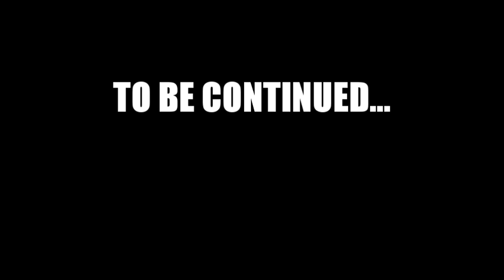Battlefield Bad Company 2 w/ Myoelectric "The Deep End" Part 1 (1080p!)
birdz and water don't mix! Another full round chopped up and mixed together Myoelectric style. Enjoy the action!

[PC GAMEPLAY MAX SETTINGS]

How to have fun
How to be a PC gamer
How to play bad company 2
How to teamup
How to play something other than COD
How to flimflam
How to kill sh17
How to LoX likes CoX

DIRECTOR'S CHANNELS